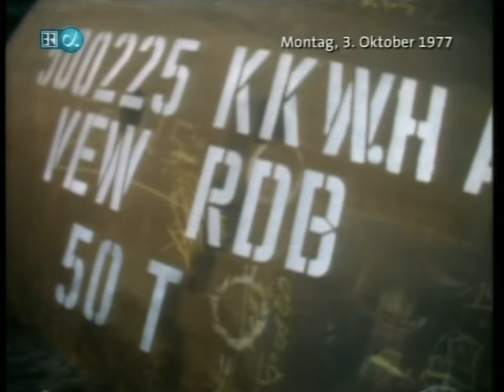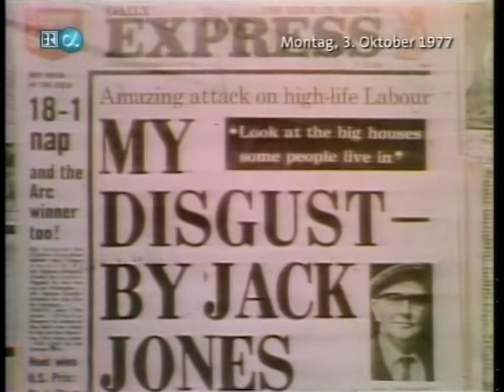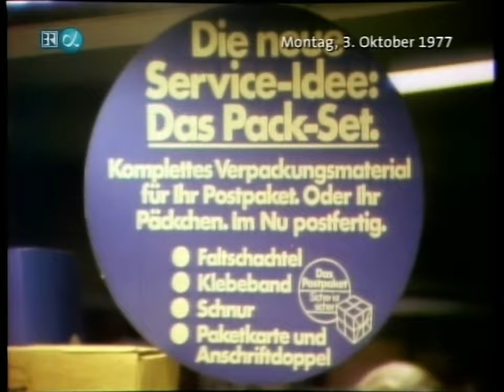ARD Tagesschau 20:00 Uhr mit Wilhelm Wieben (03.10.1977)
Das Geiseldrama von Dacca hat ein Ende. Die letzten Geiseln verließen am 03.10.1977 das Flugzeug in Algerien. Alles verlief unblutig, Gott sei Dank.
Während dessen wird Croissant in Paris der Prozess gemacht - oder zumindest geht das Verfahren nun los. In der Anhörung erklärt er, dass Deutschland ein faschistischer Staat sei und die RAF-Terroristen Freiheitskämpfer seien. Neben weiteren politischen Meldungen zum Thema Terrorismus erhält der 70er-Jahre Bürger die Empfehlung, Kartoffeln im Keller einzulagern. Man sieht: Auch für die weltbewegenden Ereignisse ist noch Platz gewesen in der Tagesschau 😉

00:00 - Beginn der Tagesschau
00:12 - Algerien: Geiseldrama von Dacca beendet
02:09 - Weiteres Schicksal von Croissant unklar
03:54 - Schmidt zu Terrorismus
05:51 - CDU/CSU: Gegen einheitliches Polizeigesetz
06:09 - VDS: Anhörung ohne Unionsvertreter
06:35 - Schleyer: BKA übermittelt weitere Nachricht an Regierung
06:59 - Terror-Fahndung: Zwei Festnahmen im D-Zug
07:17 - Bundespresseball abgesagt
07:33 - Indien: Gandhi verhaftet
08:08 - Kronprinz Hassan v. Jordanien in Bonn empfangen
08:45 - Schmidt für Gespräche mit der DDR
09:03 - Kurzarbeit in Kernkraftwerks-Fabriken
09:37 - Großbritannien: Labour-Parteitag in Brighton
11:30 - DAK & KKH: Krankenkassenbeiträge werden nicht erhöht
11:47 - Freie Hochschulen geplant
12:21 - Einkellerung von Kartoffeln empfohlen worden
12:35 - Packset - Neuer Dienst der Bundespost
13:06 - Schweiz: Graziella Patino entführt
13:34 - Wettervorhersage

Quelle: DVD (Aus dem Archiv von Radioversum)
Denoiser: NeatVideo v5
Schnitt: Adobe Premiere Pro